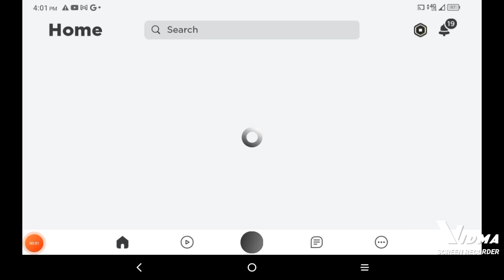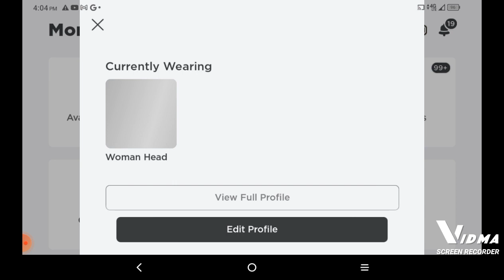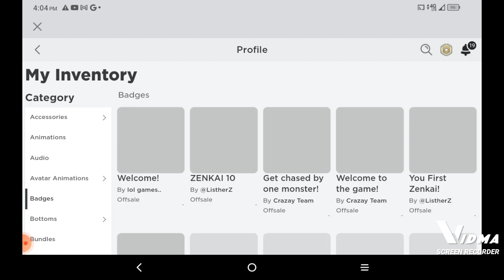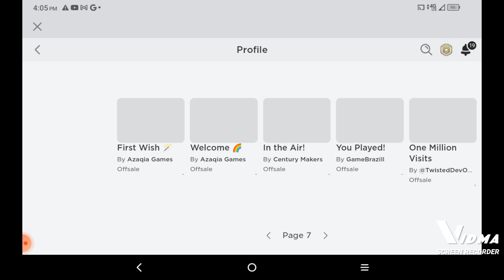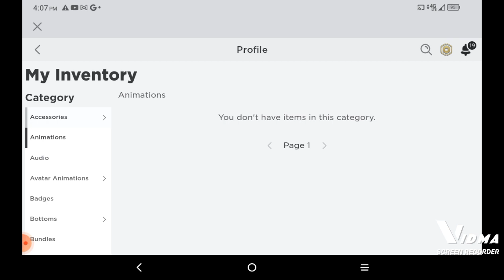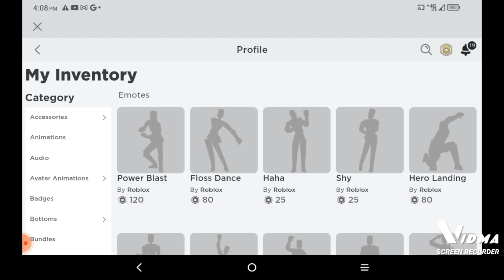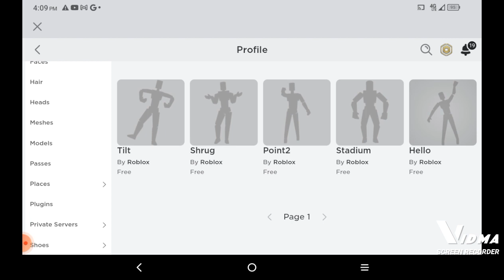playing Blox fruits (part 1)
pls sub and hit bell  and like please stop changing the password or it won't be no more free accounts for Blox fruits. and I'ma set it not for kids so it be comments.